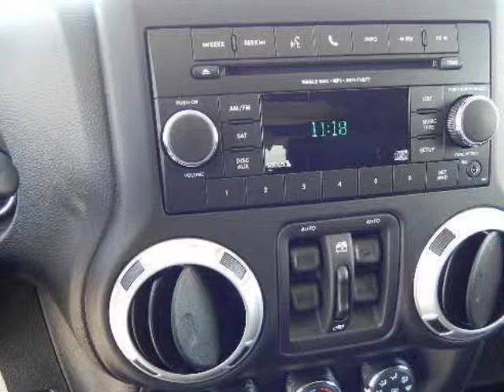2012 JEEP Wrangler Unlimited 4WD 4dr Call of Duty MW3